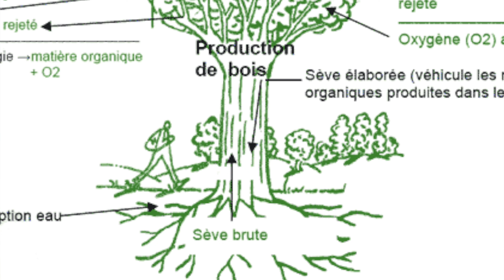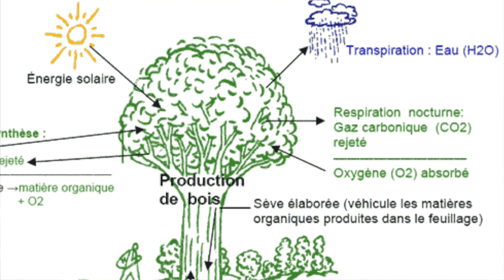Chantilly, une forêt en état d'urgence